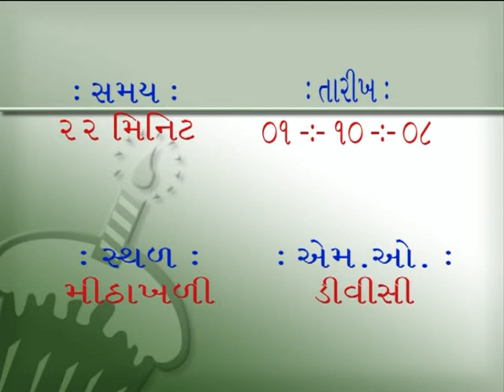Bhakti pado Adharit Dharmvarta Pujyashree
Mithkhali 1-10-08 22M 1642